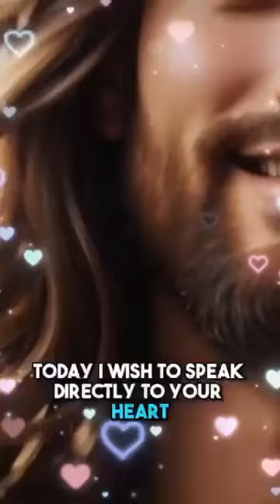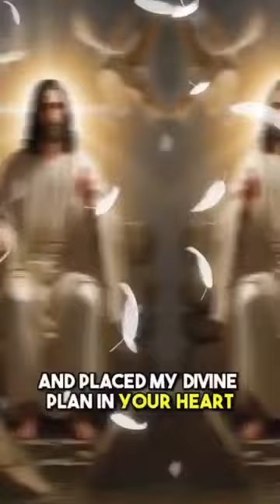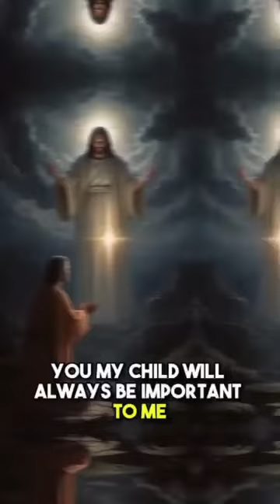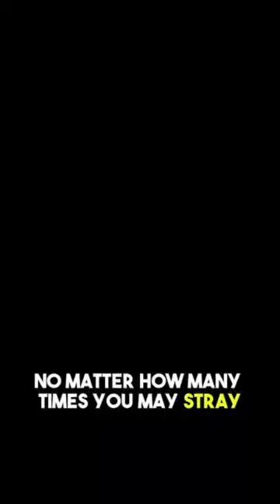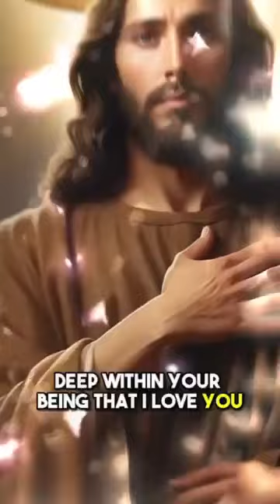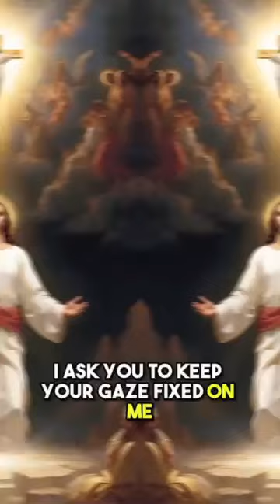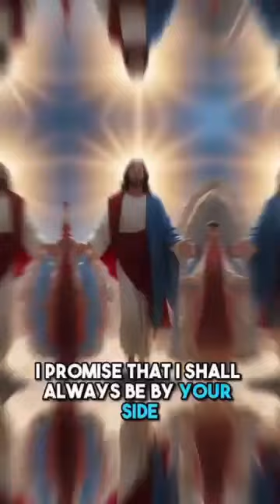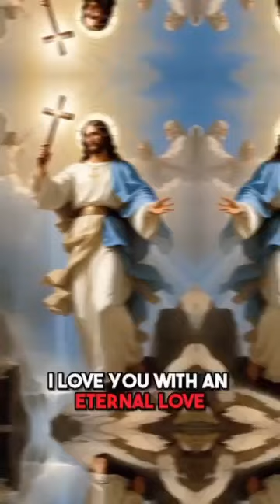The TRUST God wants from you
God child,put your trust in God